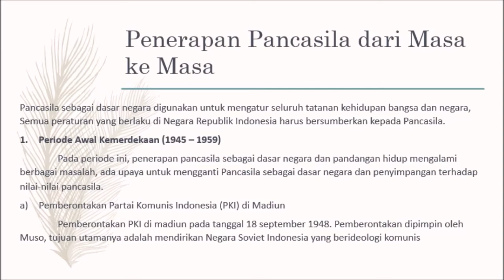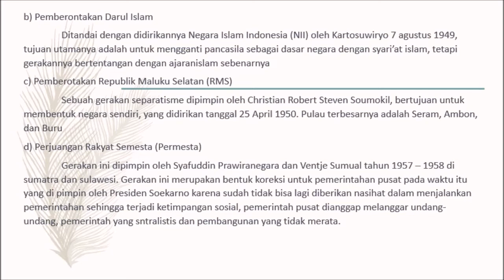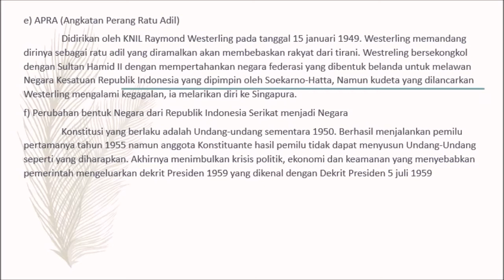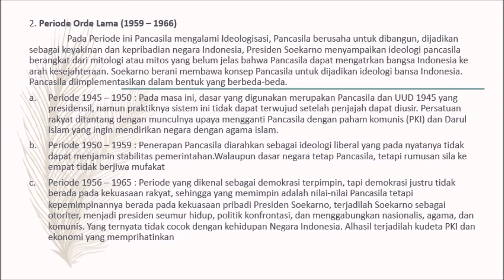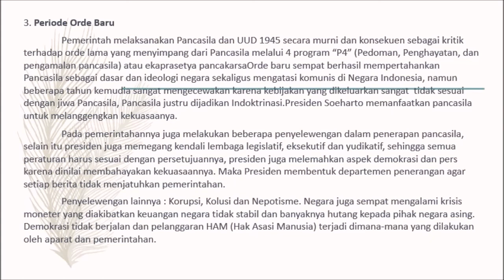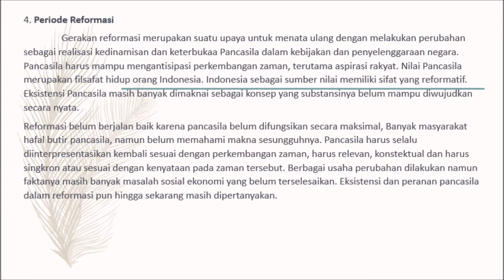PKn Kelas 9A, 9B, 9C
Dinamika perwujudan pancasila sebagai dasar negara dan pandangan hidup bangsa, sehingga rakyat bisa mensyukuri Pancasila merupakan anugerah Tuhan Yang Maha Esa dan rakyat bisa memperaktikkan serta menerapkan pancasila sebagai pandangan hidup.

Selamat belajar dari rumah. Kamu lebih aman dirumah.
Pend Kewarganegaraan
Dinamika perwujudan pancasila

MTs. Aljadid
waru-sidoarjo